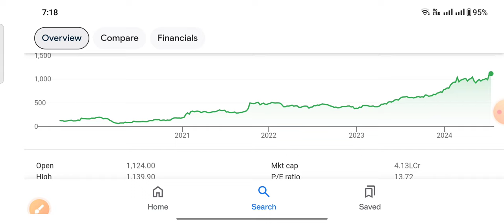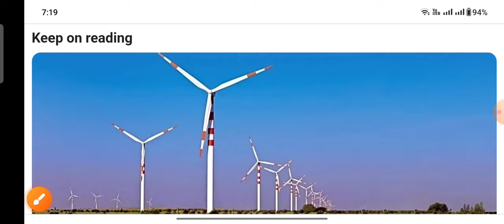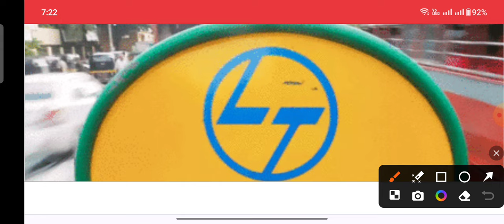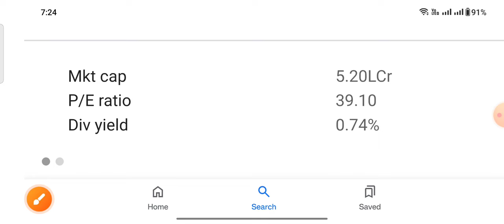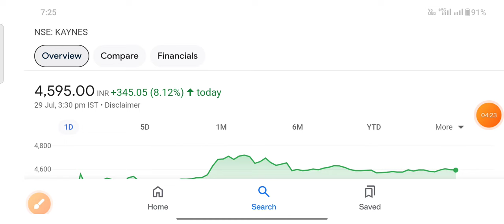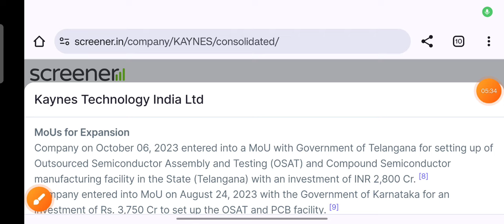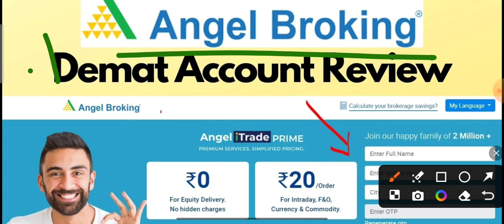Tata motors Aug 1 सब को मालामाल करेगा 2 बड़ा order मिला LT semiconductor stock jump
ty :)